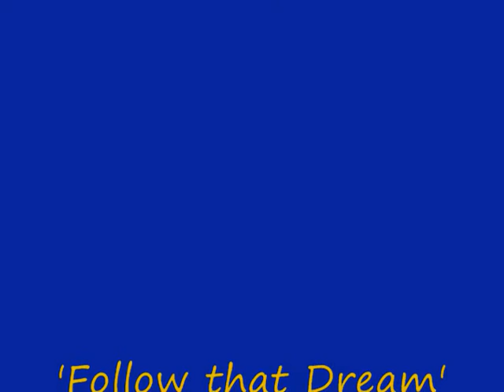Follow that Dream-All Shook Up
sung by Colin Morgan and Amanda Foxhoven